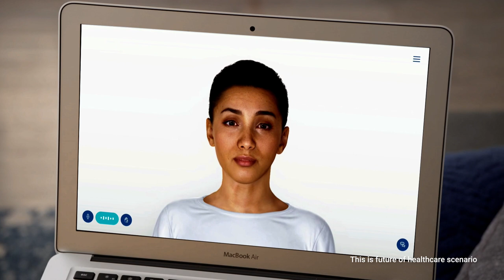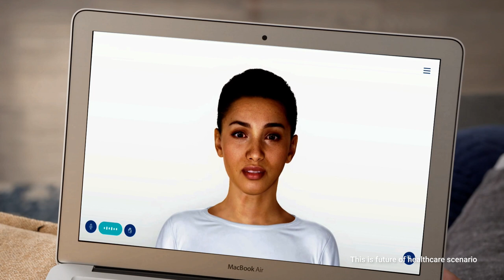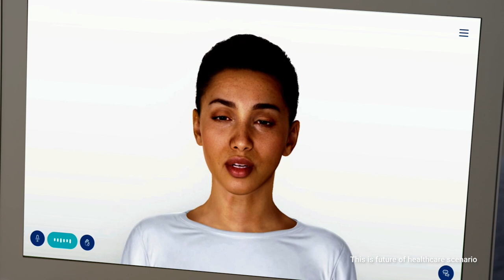Soul Machines The Future of Healthcare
Watch what the future of healthcare could be like.